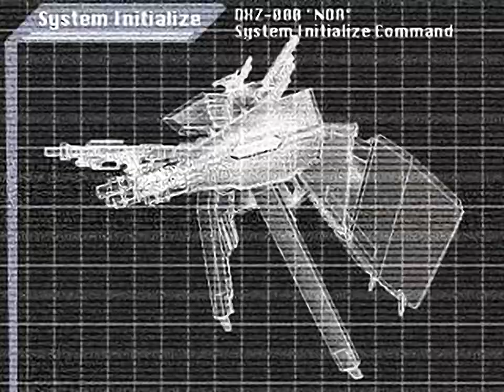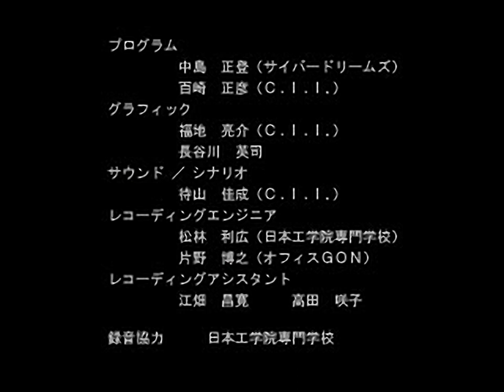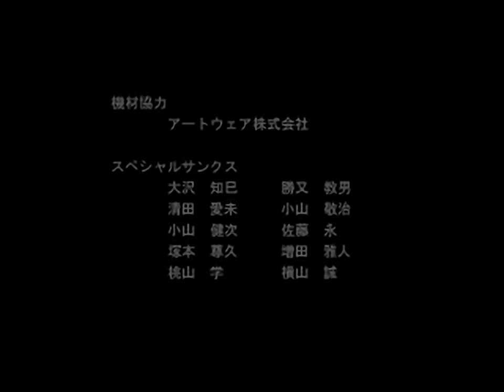Space Shot - all videos for the Playstation 1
00:00 - END.STR
05:12 - NOA1.STR
06:30 - NOA2.STR
06:59 - OP.STR
09:11 - ST1.STR
10:06 - ST2.STR
10:54 - ST3.STR
12:14 - ST4.STR
14:03 - ST5.STR